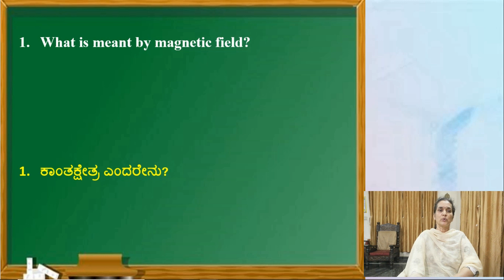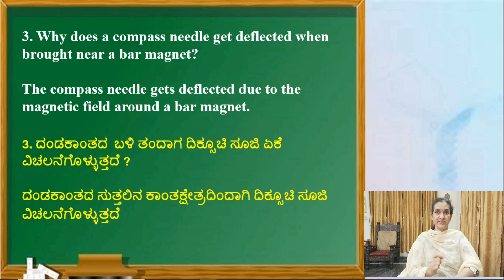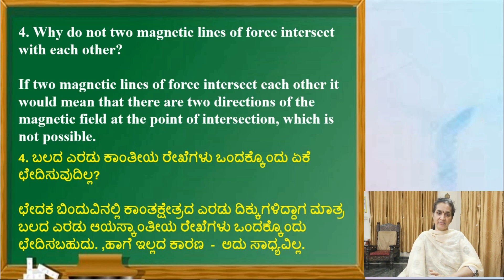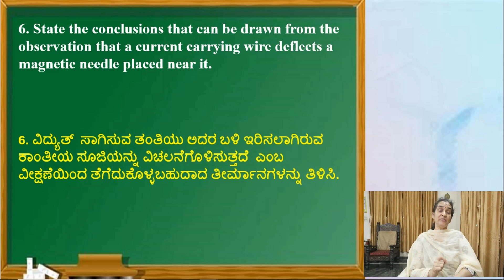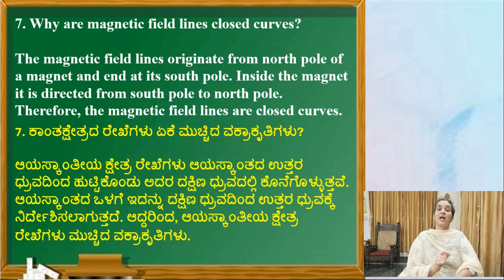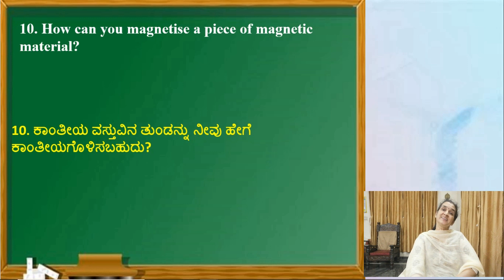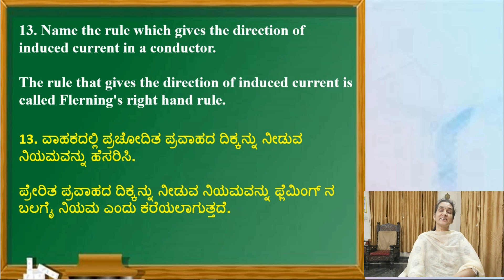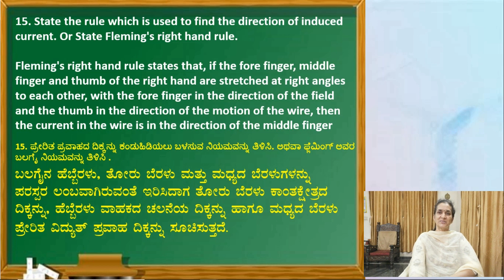ವಿದ್ಯುತ್ ಪ್ರವಾಹದ ಕಾಂತೀಯ ಪರಿಣಾಮಗಳು (Magnetic effect of current)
ಶ್ರೀಮತಿ. ರಾಜೇಶ್ವರಿ ಮೇಡಂ ಈ ವಿಡಿಯೋ ವಿಶೇಷವಾಗಿ ಹತ್ತನೇ ತರಗತಿಯ ವಿದ್ಯಾರ್ಥಿಗಳಿಗೋಸ್ಕರ ಮಾಡಿದ್ದರೂ TET, GPSTR, KAS, FDA, PSI, SDAಇತ್ಯಾದಿ ಎಲ್ಲಾ ಪರೀಕ್ಷಾ ಅಭ್ಯರ್ಥಿಗಳಿಗೆ ಇದು ಅನುಕೂಲವಾಗಲಿದೆ